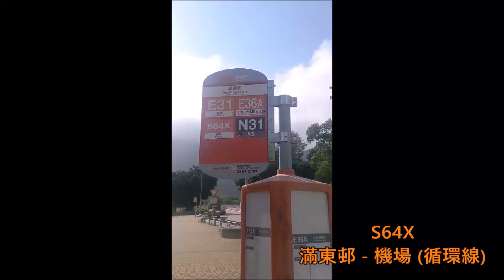Hong Kong Bus LWB 龍運巴士 UV6X7 @ S64X Volvo B8L 滿東邨 機場 滿東邨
龍運巴士 (龍運) XM5150 (車隊編號 UV6X7) 富豪 B8L 12.8米 @ S64X 滿東邨 - 機場 - 滿東邨 (11/2/2023)

Long Win Bus (LWB) XM5150 (Fleet Number UV6X7) Volvo B8L 12.8m @ S64X Mun Tung Estate - Airport - Mun Tung Estate (11/2/2023)